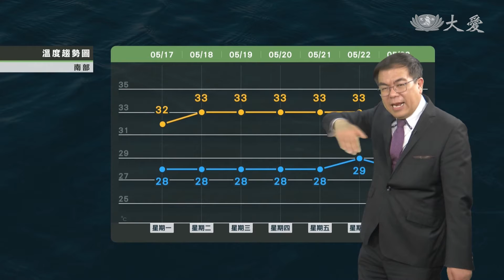微弱鋒面接近 中部以北零星雨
今晚到明天受微弱鋒面漸近影響
周二中北部沿岸零星陣雨或雷雨
各地山區午後熱對流發展較旺盛
高溫悶熱 勤防曬多補水小心中暑